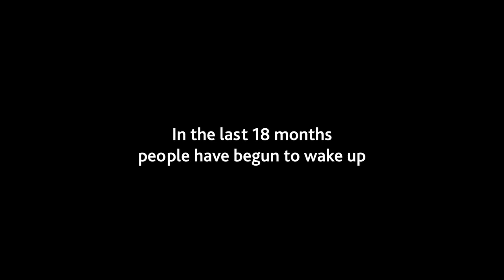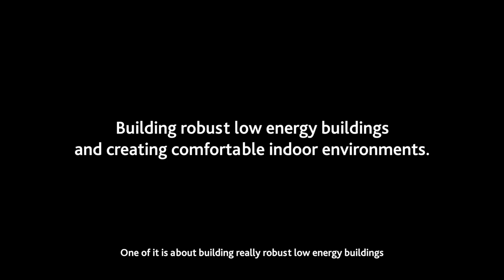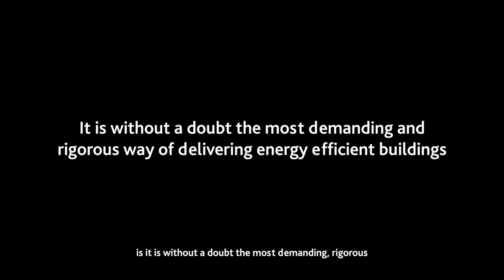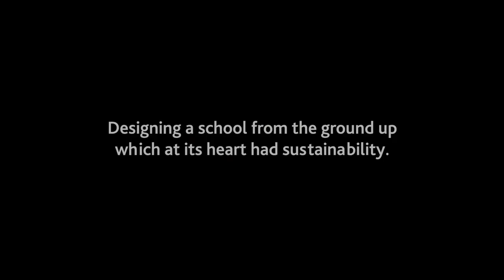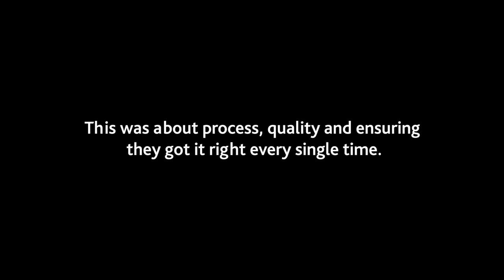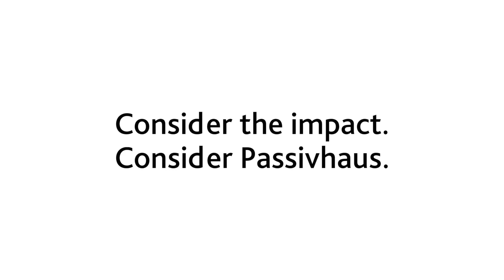Harris Academy Sutton's role in tackling climate change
“In the last 18 months, people have begun to wake up the full extent of accelerating climate change. There is no debate about the fact it is happening, now the debate is how bad is it going to be?” – Jonathon Porritt, non-executive director, Willmott Dixon

As a construction industry, we need to be forward thinking and take responsibility for the buildings we create. A zero carbon built environment has to be the only way forward.
This film explores the Passivhaus method to construction and the role it can play in striving towards a more sustainable future.

The project featured is Harris Academy Sutton, the largest school – and the first secondary school to be built to the Passivhaus standard, setting the sector standard for exceptionally low energy use and superb user comfort.

Designed by Architype and constructed by Willmott Dixon for the London Borough of Sutton, the 10,000m2 four story, six-form entry school accommodates 1,275 pupils and 95 staff.